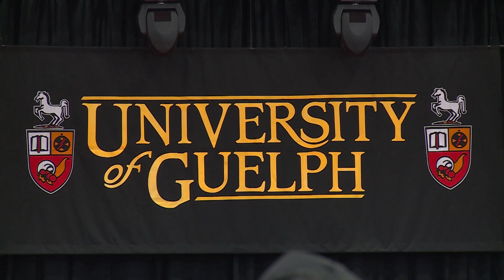WELCOME NEW STUDENTS SEPT 3 2014 (edited version)